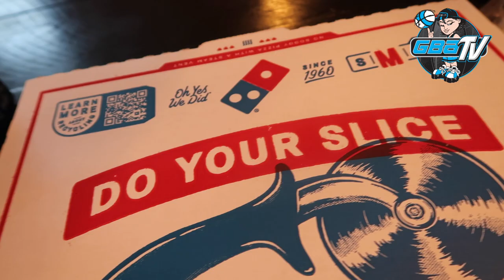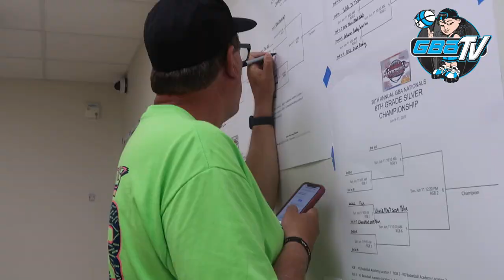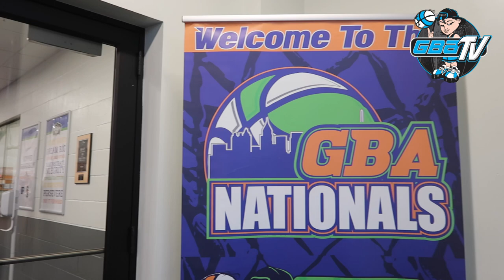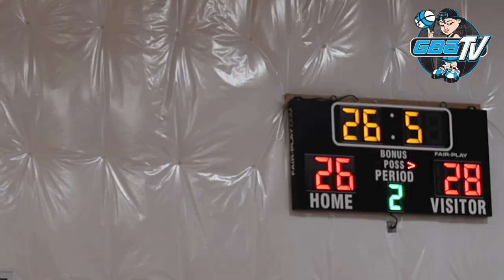GBA-TV Behind The Scenes Vlog: 20th Annual GBA Nationals 🏀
We had a great 3-day weekend in Cincinnati for the 20th annual GBA Nationals. Throughout the weekend, we saw some amazing plays and games at RG Sports Academy and Elite Athletics Sports Complex and the GBA crew had some fun at this amazing house that has so many bedrooms and even a pool.

For more information coming soon on our 2024 season go